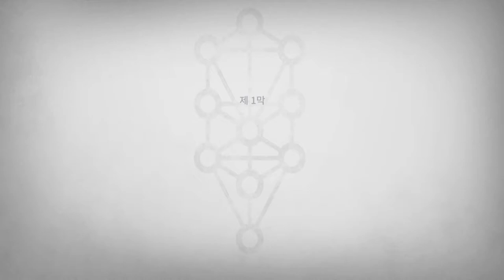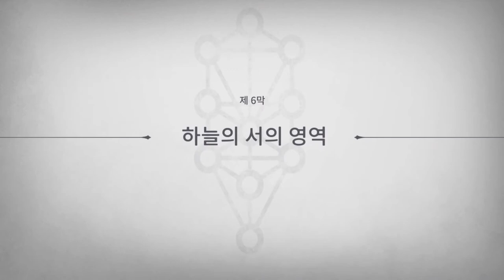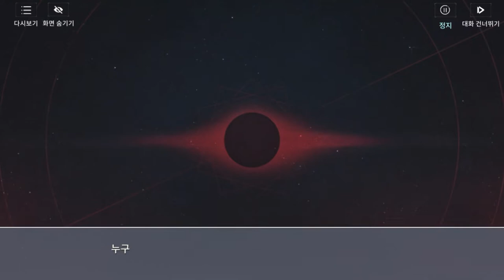Chapter 4 도철의 만찬 - X2:이클립스